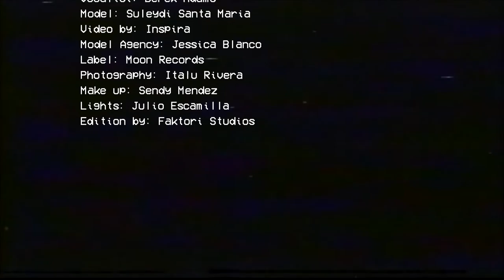JSANZ Feat. Derek Adams - Live By Night (Music Video)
JSANZ - Live By Night Feat. Derek Adams (Music Video)
Mexican Producer JSANZ presents his new music video of 'Live By Night' with the New York vocalist Derek Adams.

Directors: Jonathan Sánchez & Guillermo Osorio.
Producers: JSANZ & INSPIRA Casa Productora.
Video Edition by: Faktori Studios
Label: Moon Records (South Korea)

Thanks to:
Model: Suleydi Santa María
Model Agency: Jessica Blanco
Make up: Sendy Mendez
Photography: Italú Rivera
Lights: Julio Escamilla